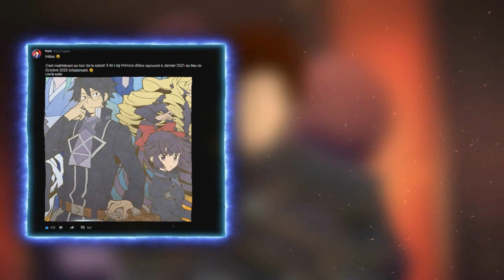Death Parade : SAISON 2 POSSIBLE ? Présentation et Analyse !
PSN : Tricheur85

▃▃▃▃▃▃▃▃▃▃▃              Copyright          ▃▃▃▃▃▃▃▃▃▃▃▃▃